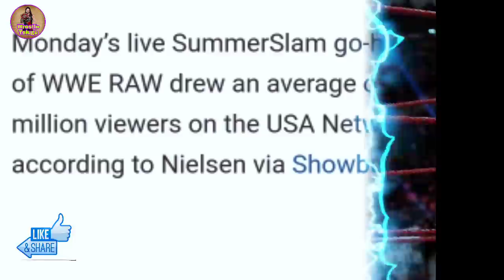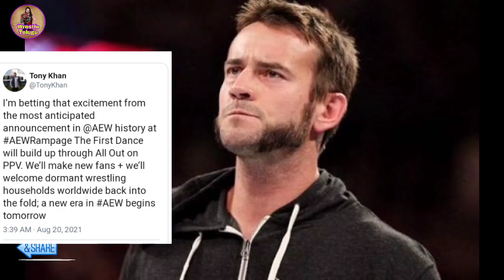Roman Reigns Big Controversy,Brock Lesnar Vs Bobby Lashley, Goldberg,John Cena,WWE Latest Updates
Roman Reigns Head Of The Table T-shirt👇
Roman Reigns Wreck Everyone And Leave T-shirt
Drew Mcintyre Claymore Country T-shirt
John Cena Tshirt